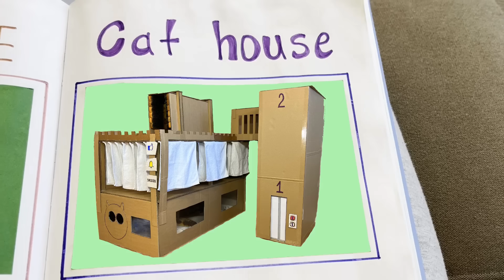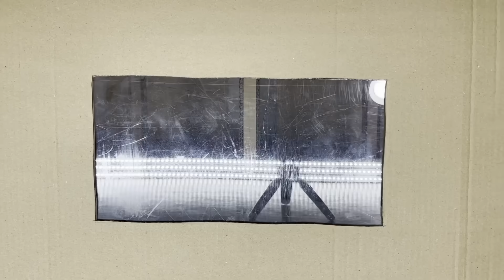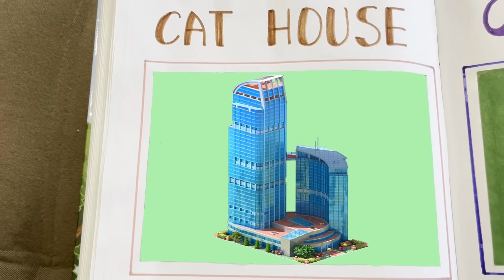ДОМ для кошки с РЕЛАКСОМ и ЛИФТОМ 🐈 из картона своими руками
🐾 In this video you will see how easy and quick it is to build a house for a cat with your own hands

🐾 В этом видео вы увидите, как легко и быстро построить домик для кошки своими руками

🐾 In diesem Video sehen Sie, wie einfach und schnell Sie mit Ihren eigenen Händen ein Haus für eine Katze bauen können

🐾 Dalam video ini Anda akan melihat betapa mudah dan cepatnya membangun rumah untuk kucing dengan tangan Anda sendiri

🐾 Bu videoda kendi ellerinizle bir kedi için ev yapmanın ne kadar kolay ve hızlı olduğunu göreceksiniz

🐾 Neste vídeo você verá como é fácil e rápido construir uma casinha para um gato com suas próprias mãos

🐾 이 비디오에서는 자신의 손으로 고양이 집을 짓는 것이 얼마나 쉽고 빠른지 볼 수 있습니다

🐾 このビデオでは、猫のための家を自分の手で簡単かつ迅速に作る方法を紹介します